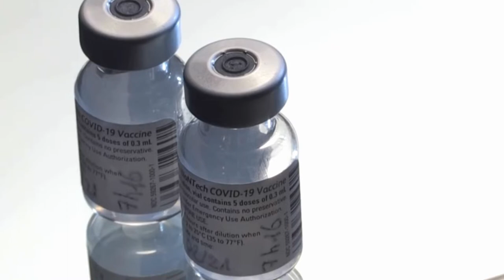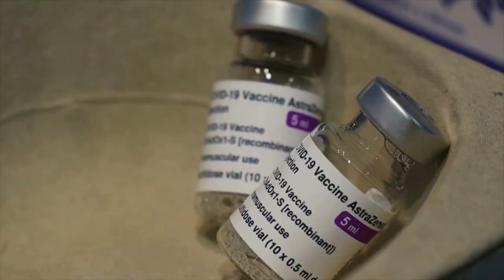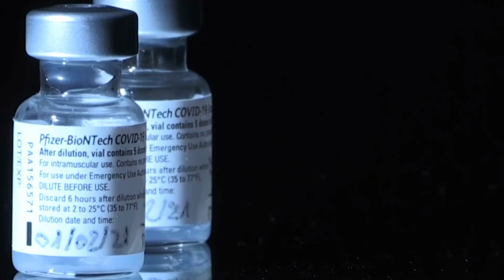JornaldaOnda 04.11.21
COVID: SEIS NOVAS VACINAS ESTÃO EM TESTES CLÍNICOS DE FASE 3 NO BRASIL